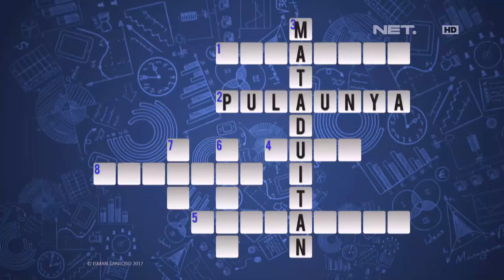Waktu Indonesia Bercanda - Gokil!! Cara Hitung Tinggi Badan Ala Cak Lontong (1/5)